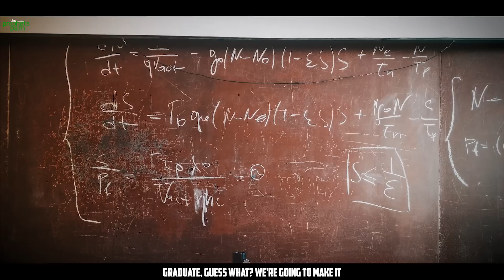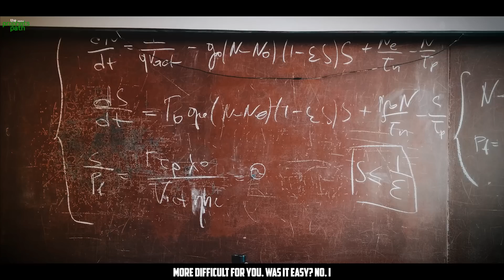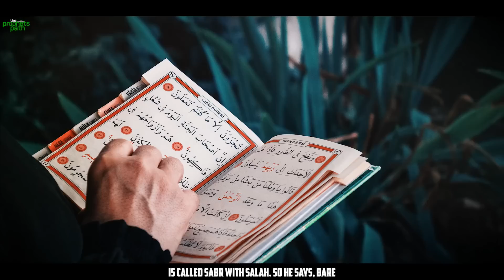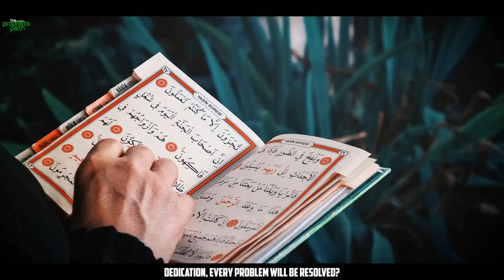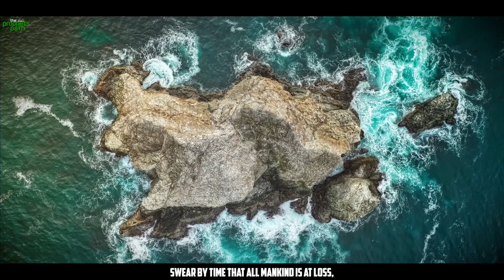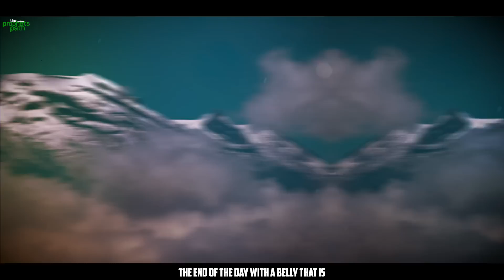WHAT IF I'M JUST READY TO GIVE UP